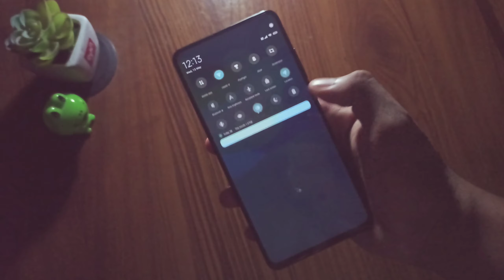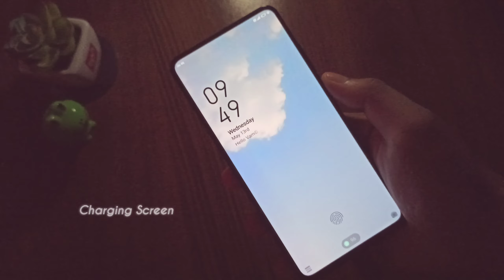MIUI 11 Theme You Might Like l Supports Dark & Light Mode !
In this video, I'm going to show you " MIUI 11 Theme " which supports dark & light mode. This theme have cool cyan coloured font, lockscreen animations, customizations and more.

Theme Name : Colour Full
Link not available. Please search manually in themes store.
Developer : Vikram

I downloaded this theme with India region. In case, if ur from different region & unable to find the theme in themes store then please change ur region to India in Phone Additional settings. After downloading the theme, u can change the region back to your region.

Thanks ❤️